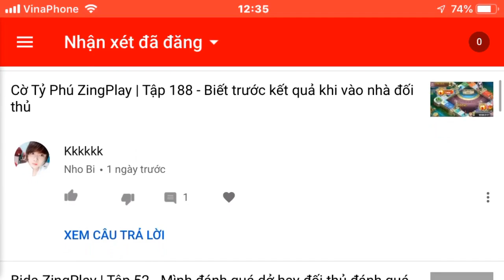Cờ Tỷ Phú ZingPlay Mùa 1 | Tập 192 - Thử thách 3: Chơi 2 ván với thẻ A (Phần 1)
Cờ Tỷ Phú ZingPlay | Tập 192 - Thử thách 3: Chơi 2 ván với thẻ A
Cờ Tỷ Phú – Co Ty Phu ZingPlay là game mô phỏng Trò chơi Cờ Tỷ Phú dân gian, game xoay quanh chiến lược kinh doanh bất động sản, mua bán nhà đất trên các địa danh nổi tiếng của Việt Nam. Tương tự như cách chơi Cờ tỷ phú truyền thống (Monopoly), chỉ cần đổ xúc xắc, bạn đã sẵn sàng để bắt đầu hành trình du lịch qua các địa danh và áp dụng chiến lược kinh doanh của mình ngay trên bàn cờ. Tại mỗi địa danh dừng chân, bạn sẽ có cơ hội kinh doanh bằng cách mua đất, xây biệt thự tại ô này. Mục tiêu kinh doanh của bạn là làm người khác phá sản và sở hữu các địa danh đặc biệt! Chơi ngay để khám phá những nhân vật, kỹ năng và xúc xắc chỉ có trong CTP!
Chương trình được phát sóng định kỳ vào lúc 06:00 thứ sáu hàng tuần; tập đặc biệt phát sóng ngẫu nhiên vào 12:00 thứ ba và 18:00 chủ nhật.